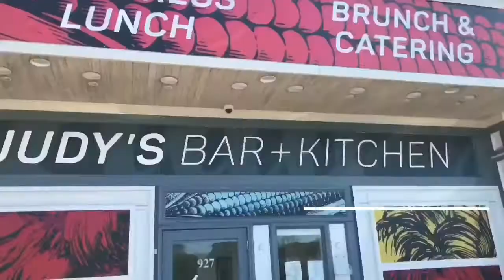TWS: Judy’s Bar + Kitchen (Stamford, CT)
Judy’s Bar + Kitchen is located at 927 High Ridge Road, Stamford, CT 06905. Judy’s Bar + Kitchen prides itself on “serving up good ‘ol American comfort food”.

Watch above to find out what we thoughts on the local eatery!